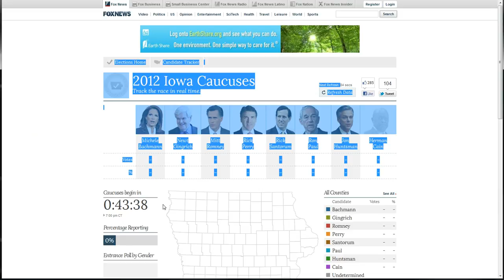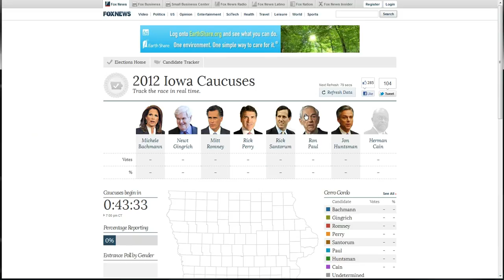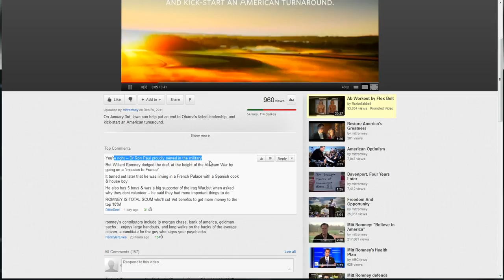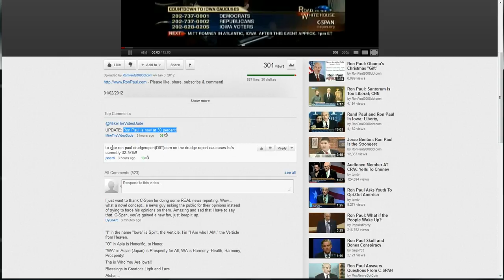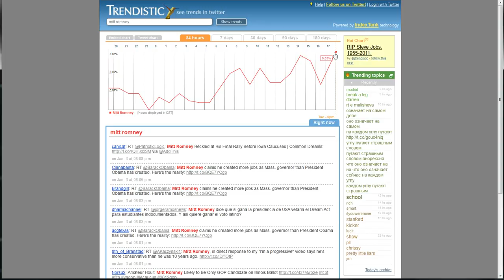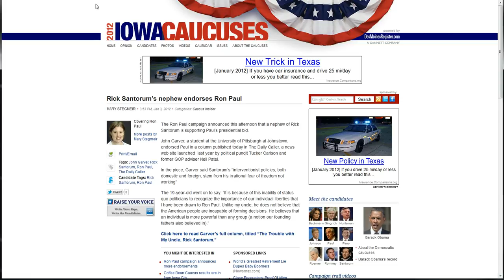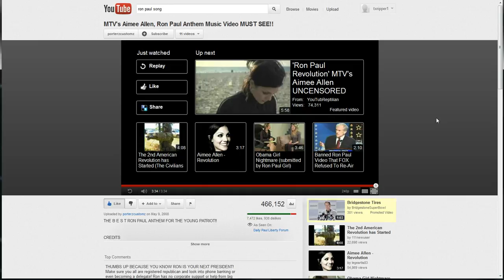Recorded my first Screen Capture - Ron Paul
I don't care what the Media says the polls are  Ron Paul is Popular Candidate!